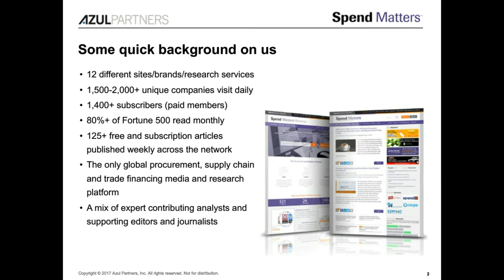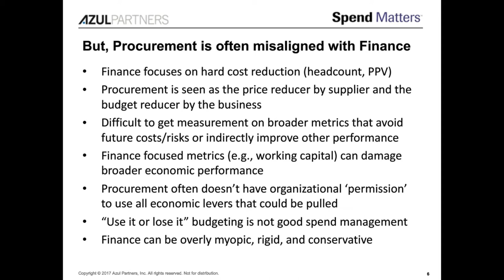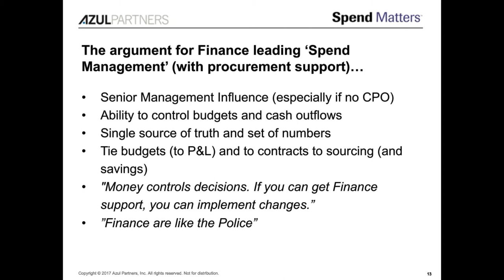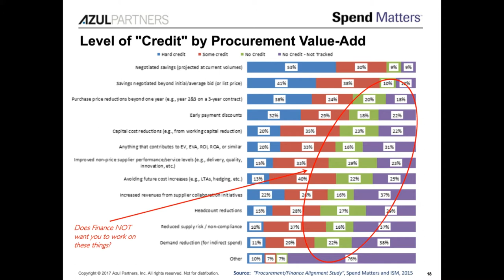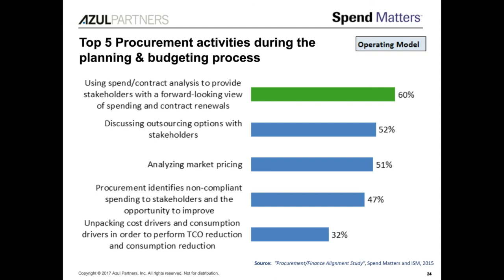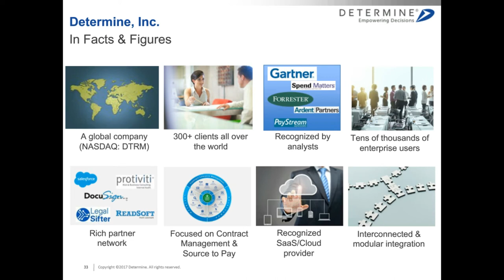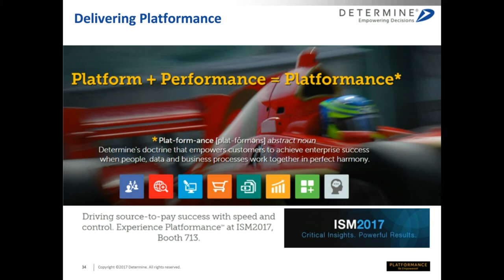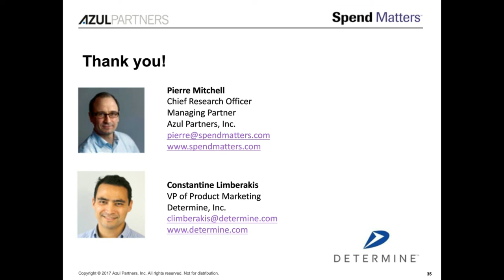Spend Matters: Solving the Procurement-Finance Alignment Problem - It's Doable!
In theory, Finance and Procurement should be tightly aligned in managing spending, validating savings (and other value creation), reducing risk, optimizing working capital, and managing an integrated Procure-to-Pay Process. Unfortunately, this is rarely the case, and the impact is non-trivial. But, the problems ARE fixable.

In this webinar, Pierre Mitchell will share the results of our research study that focused on optimizing this Procurement-Finance relationship, including:

• Identifying the biggest barriers that Finance places on Procurement

• Assessing and quantifying the organizational & financial impact of such barriers

• Optimizing your approaches to knocking down these barriers

We’ll discuss examples and hard dollar benefits of implementing these approaches in a variety of areas.